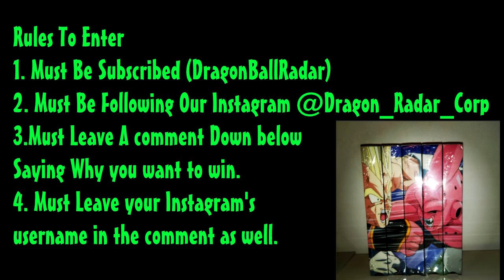GIVE AWAY!! Kid Buu Saga Uncut VHS Sealed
Hey Guys!! We will continue give aways every other 25 subs ! so next give away will be at 50 Subs! Again Thank you guys and gals! I will announce the winner next monday! Seeya then!1 PEACE